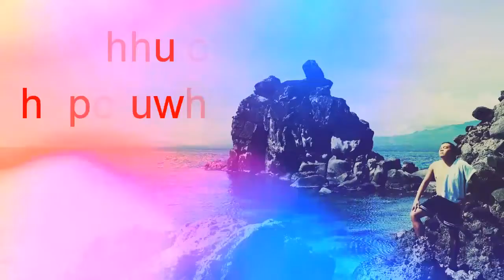APO ISLAND NEGROS ORIENTAL